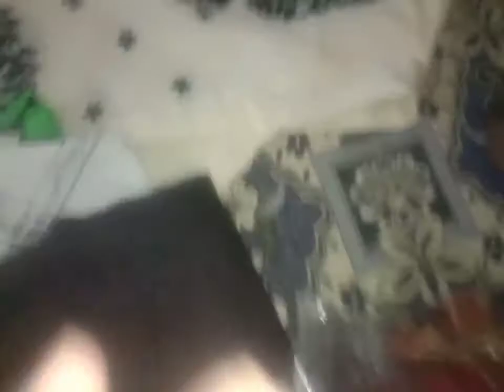Alooo keeema Recipe - hyderabad ki packing - Shab e mairaj ki barkati raat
In this video you will see a veey delicious recipe of aloo keema and will see packing for hyderabad and ap sab ko shabe mairaj bhot bhot mubarak ho

follow me on instagaram @vlogshira